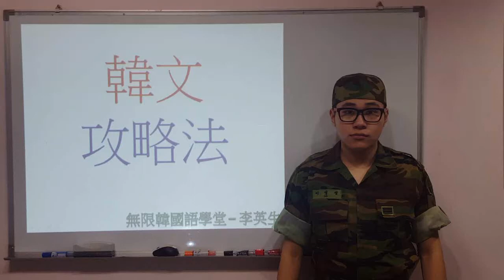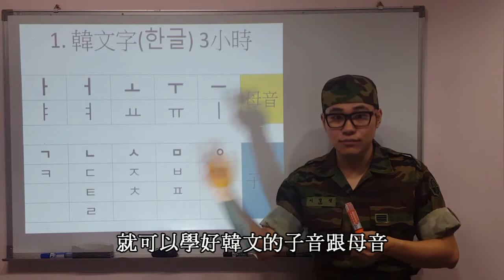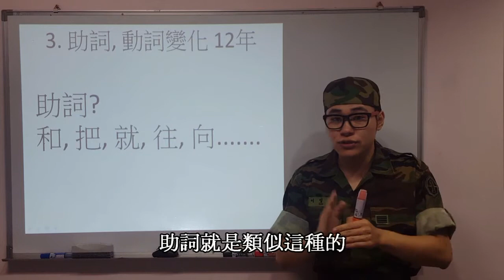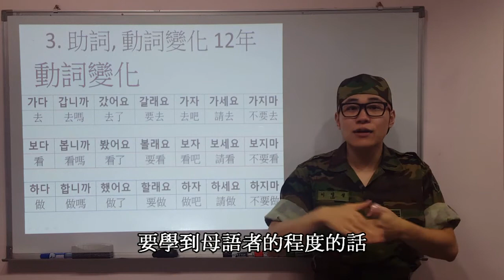韓文攻略法 - 中文字幕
在這裡可以下載李英生的教材